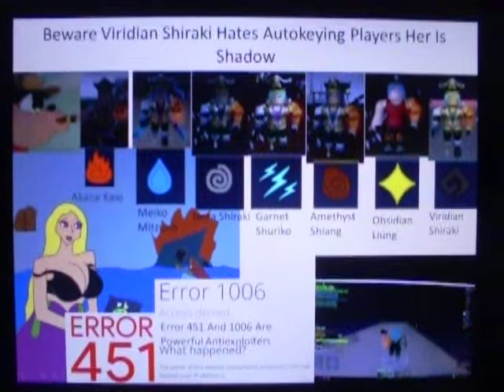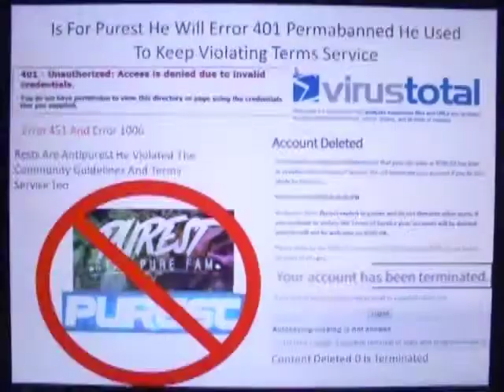Arcane Adventures V4.5 Content Deleted 0 Is Terminated For Bad Behavior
Content Deleted 0 Is Terminated For Violating Terms Service Thanks The Warning Antiexploiters Error 451 And 1006 Website Exploiters Will Eliminated And Save ROBLOX Corp Headquarters David Baszucki Reesemcblox Objective Is Protect Shedletsky And Terminate Rests Players Who Threaten Other Users Everyone Hates Pepe Frog Garnet Likes Unmasked Angewomon